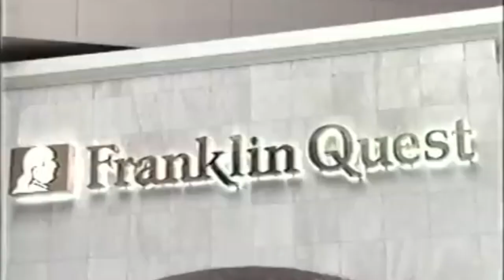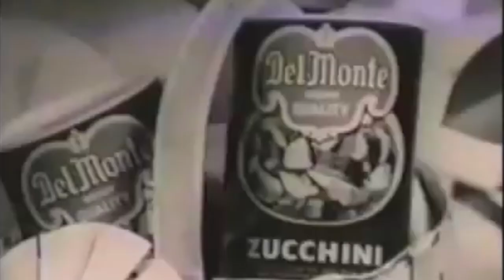ANEMOIA - Haunted by Nostalgia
Definition: "Nostalgia for a time or a place one has never known".